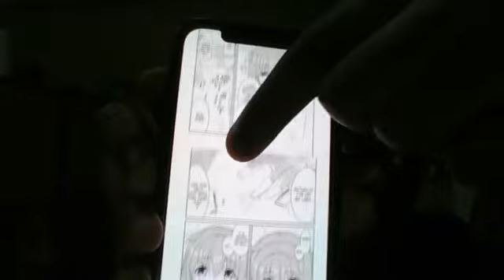THIS IS DAMN NEAR H3NT@I!!!! Waking Up to Find My Self in Another World Manga